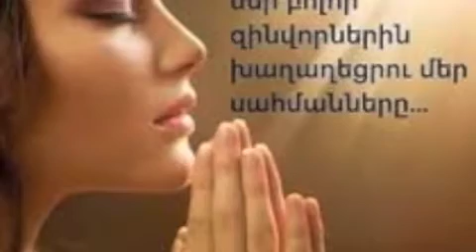TER VOGORMYA-ALLINSTRUMENTS BY-HAKOP-GALADJIAN- VOKAL BY-NARGIZ-AKLYAN